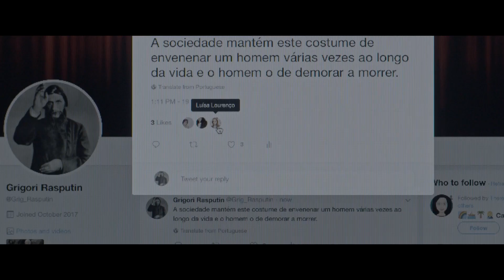LINHAS TORTAS - (Trailer oficial PT)